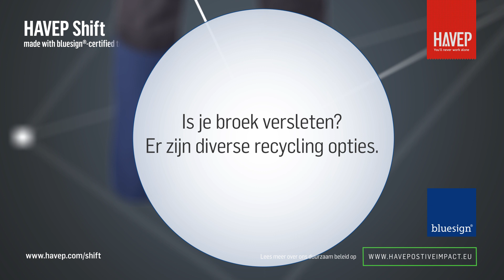HAVEP Shift en Bluesign - Alle voordelen